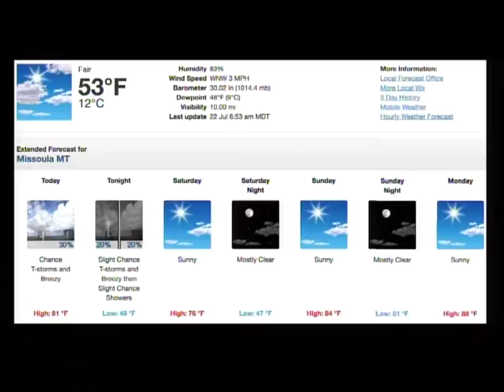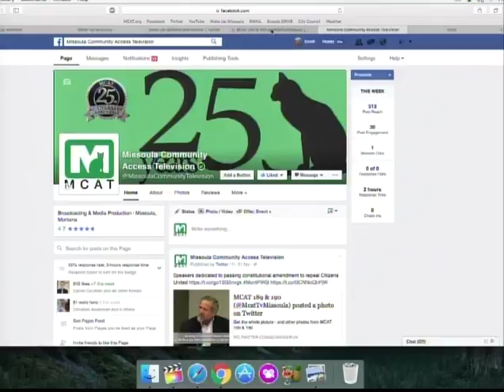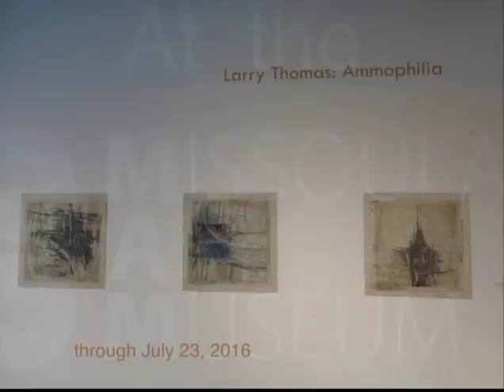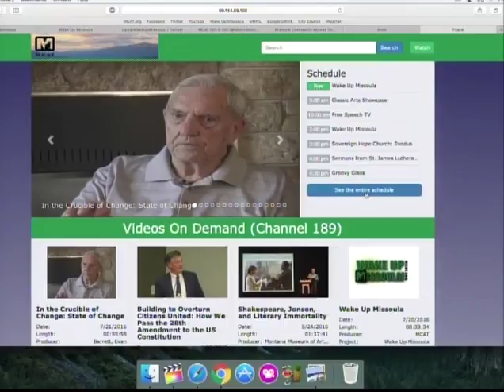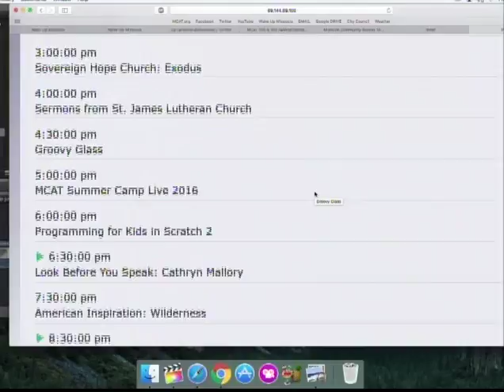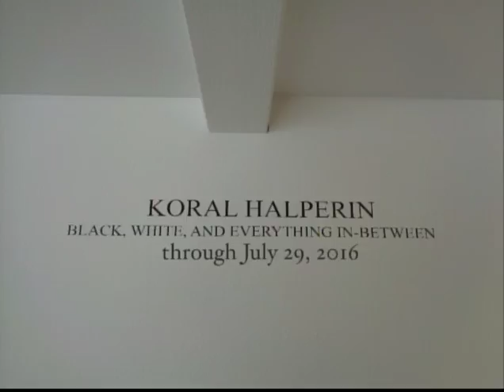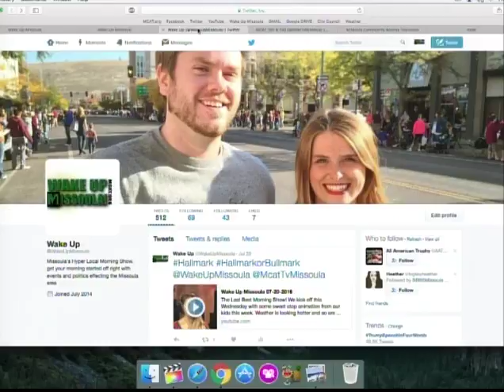Wake Up Missoula 07-22-2016 "Last of July"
The Last Best Morning Show! as the title does not lie like Scott Usually does, Today's Episode is the last of the Month of July featuring Asaph on Piano. It is also the last day of Animation Camp at MCAT and 'Persons' do we plug the Hell Outta our live show for the kids to talk about their movies. Noelle has a full weekend planned from MissoulaEvents.net and boy are her arms tired. (Huh?!) Anyways Scott has new programs and a little tease for our kid's show tonight. Asaph talks about one of the top 25 actors of old Hollywood and we learn a little something about ourselves along the way.